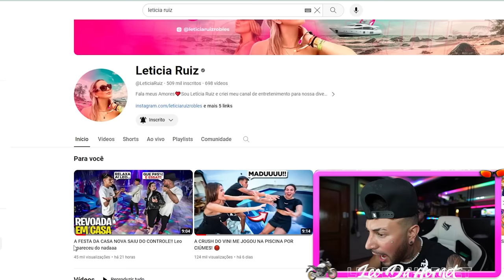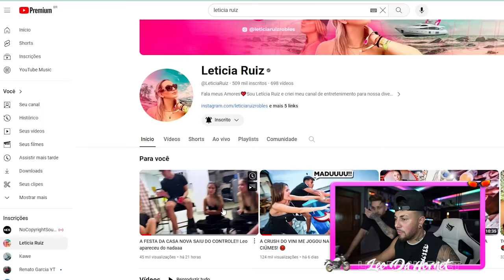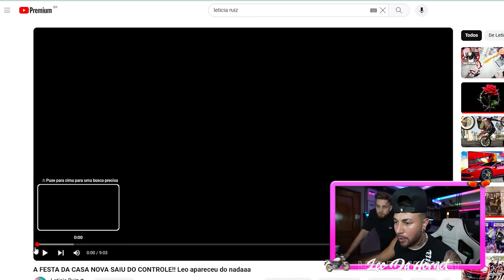ACABEI COM A REVOADA DA MINHA IRMÃ!! * casa nova da minha mãe 😡*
Canal da minha irmã  @LeticiaRuiz